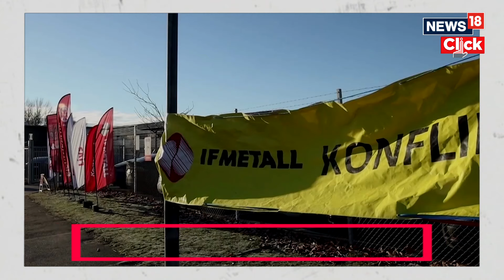Tesla Berlin Halts Production Amid Red Sea Disruption Crisis | Houthis Red Sea Crisis | N18V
Tesla, the US electric vehicle giant, has announced a temporary halt to most car production at its Berlin factory from January 29 to February 11.